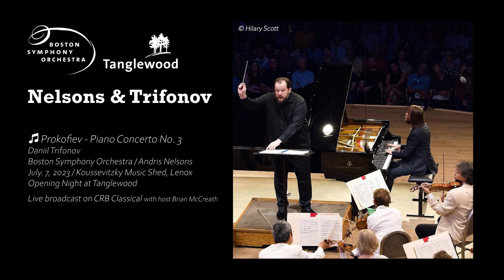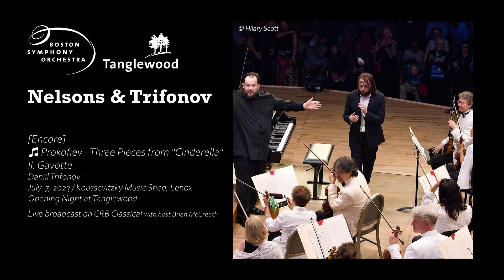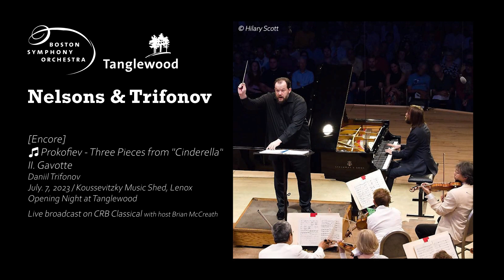Prokofiev, Piano Concerto No. 3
Daniil Trifonov @daniiltrifonov
Boston Symphony Orchestra @bostonsymphony / Andris Nelsons -
Sergei Prokofiev: Piano Concerto No. 3 in C major, Op. 26

Koussevitzky Music Shed, Lenox, MA, USA / July 7, 2023
Opening Night at Tanglewood

00:00 I. Andante - Allegro
10:16 II. Tema con variazioni
19:52 III. Allegro, ma non troppo

30:56 Applause

32:54 [Encore] Sergei Prokofiev - Three Pieces from "Cinderella", Op. 95: II. Gavotte

36:38 Applause

Steven Ledbetter, a musicologist and former Boston Symphony's program annotator, writes:

Andris Nelsons, the BSO, and Daniil Trifonov sparked the wide-ranging 2023 Tanglewood season with high energy in a mostly Russian (plus Marsalis) program. […]

It begins with a wonderful lyricism (a quality that gradually came to dominate elements of Prokofiev’s later music, especially the ballets. But after this gentle beginning with woodwinds and a scurrying preparation in the strings, the soloist enters with dynamic fast music, often calling for pounding chords (for which the steely fingered Trifonov certainly showed the requisite muscularity), at some places hinting at Prokofiev’s frequent suggestions of Stravinsky, almost a decade his senior, whom Prokofiev often sought to outdo in rhythmic violence and dissonance (though never quite doing so), and suddenly reverting to gentle lyricism. Both pianist and orchestra gave full measure to both these expressive opposing forces.
For an encore, Trifonov stuck with Prokofiev but chose a delicate dance movement, a Gavotte, that the composer had transcribed from his ballet Cinderella. This was as crisp and clean and light as much of the concerto has been thunderous. […]

David M. Rice writes:

"[...] Daniil Trifonov exuded enthusiasm and eagerness to plunge into Prokofiev’s Third Piano Concerto, which he did most emphatically following William R. Hudgins’s clarinet solo. Trifonov negotiated the Concerto’s challenges with spectacular technique, capturing the music’s sarcastic wit and humor. After the piano echoed a clever juxtaposition of oboe, pizzicatos and castanets, Trifonov powerfully dashed off a series of rising and falling octaves to conclude the first movement. In the first of the middle movement’s five variations, Trifonov’s trills and glissando launched a lovely sentimental discourse, and in the more rapid-paced variation that followed, his traversal of intricate figurations, set against muted brass, was most impressive. The Finale featured fine playing from the woodwinds, beginning with the bassoons announcement of a humorous idea, and ending with a non-stop race that showed off Trifonov’s incredible virtuosity. Trifonov’s charming but staid encore, the Gavotte from Prokofiev’s Cinderella, seemed oddly anticlimactic. [...]"

Edward Sava-Segal's review:

There is little doubt that Daniil Trifonov, one the of the greatest pianists of his generation, was the primary reason why most people attended Friday night’s performance in the Koussevitzky Shed. He obliged with a performance of Prokofiev’s Piano Concerto no. 3 in C major that was not only technically immaculate but also respected the letter and the spirit of a score whose three movements are as much abrupt and stormy, as they are full of lyricism and memorable melodies.

There was no sign of grandiloquence in a reading shaped with great intelligence and sensibility from the very first bars. Balances between ludic and gravitas, sarcastic and mysterious were outstandingly maintained in the central theme with variations. Trifonov and Nelsons allowed the details – dissonant, poetic, even jazzy – to resound in all their splendour in the last movement, the section where too many pianists ignore the ma non troppo indication to display their prowess at unfathomable speeds. There was a clear chemistry between pianist and orchestra. In one of those scores where the ensemble’s contribution is as important as the soloist’s, the latter’s dialogues with different orchestral sections unfolded with verve and naturalness. Every piano intervention emerged organically from the orchestral tapestry.

A charming single encore, the Gavotte from Prokofiev’s Cinderella, was played in the same vein as the concerto’s middle section, with wit subsumed by delicacy.